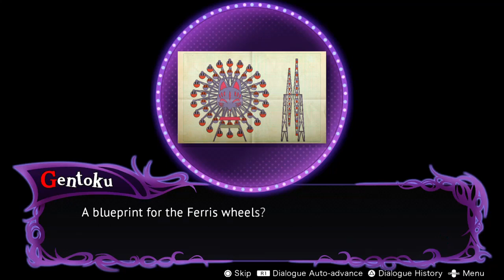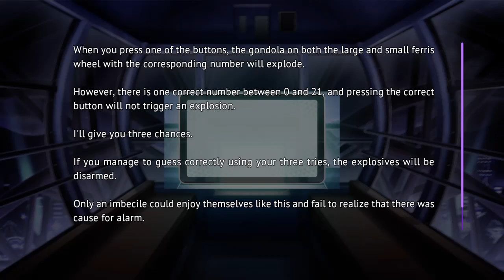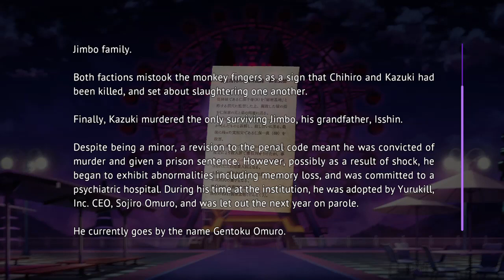Yurukill The Calumniation Games Playthrough part 7 - the Ferris wheel disaster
jello everyone new part on yurukill doing the next part of the attraction and oh boy we learn something crazy. hope you enjoy the video